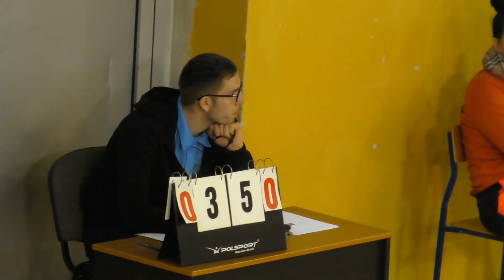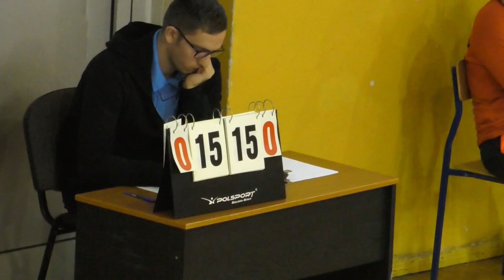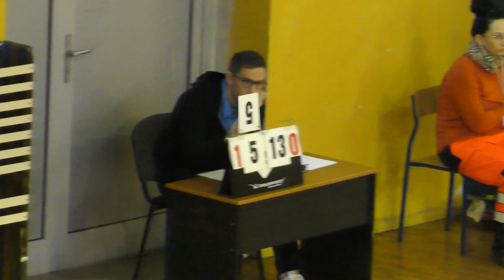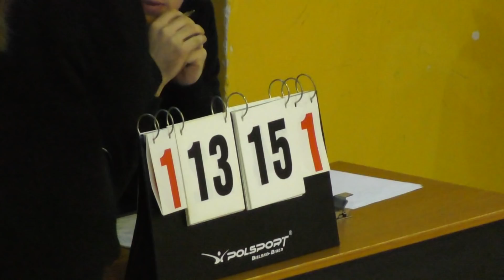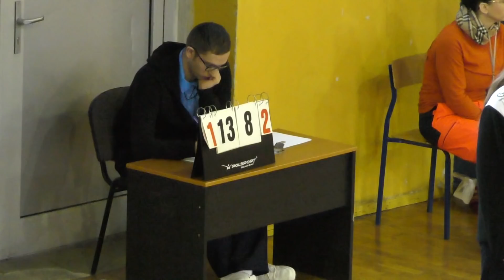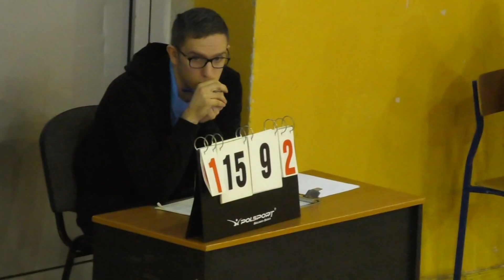UKS Gdyńska Akademia Siatkówki vs Energa AP Czarni Słupsk (09.12.2017) Kadetki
Po raz pierwszy udałem się na do Gdyni na mecz na szczycie II ligi kadetek (gr. A) UKS GAS vs Energa AP Czarni Słupsk. Po bardzo wyrównanym pojedynku zwyciężyły gospodynie 3:1(22:25; 25:23; 25:21; 25:23). W całym meczu elementem decydującym o wyniku była zagrywka a z drugiej strony niedokładne przyjęcie. Jakość obrazu nie jest optymalna z powodu kiepskiego oświetlenia hali.